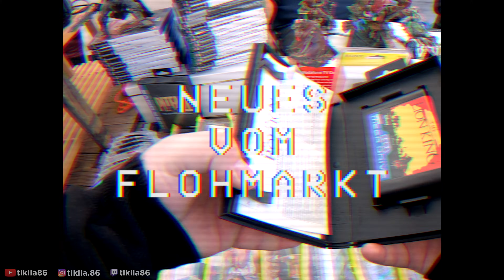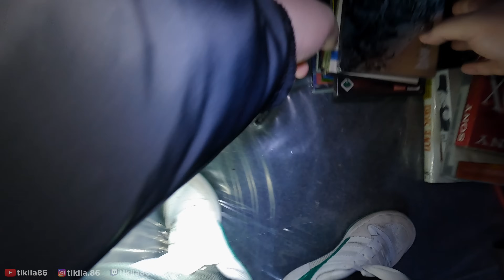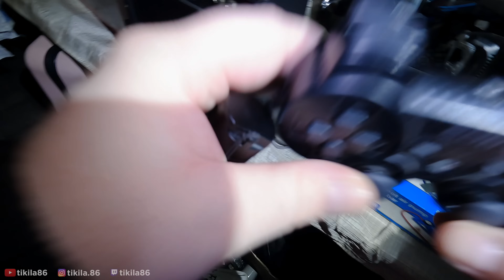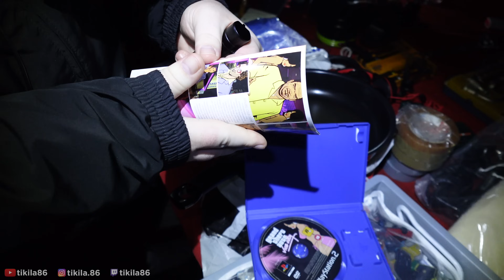WENN ROXANA SAGT GEHT, DANN GEHT! 🤣 Neues vom Flohmarkt #168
00:00 Werbung
01:44 Hauptvideo

- Anzeige -
Ab sofort sind Shirts und Hoodies mit den besten Sprüchen verfügbar!

Isopropanol 99,9%
Wasserstoffperoxid 11,9%
UV LED Strip
Meine Flohmarkt Kamera
Meine Haupt-Kamera
Mein Objektiv
Mein Micro
Meine Beleuchtung
Mein Stativ